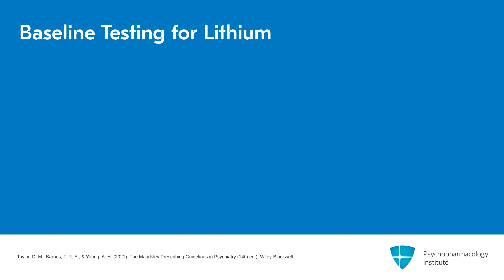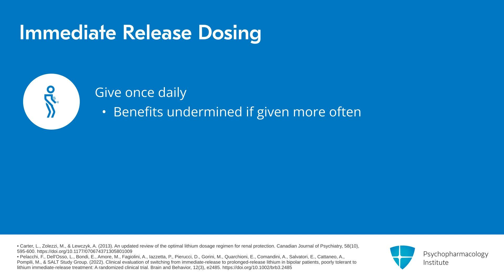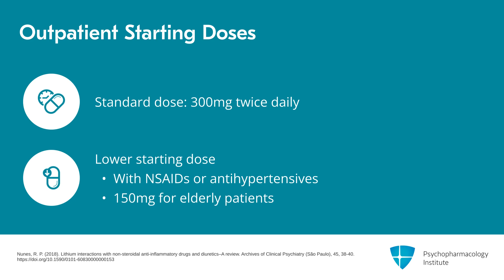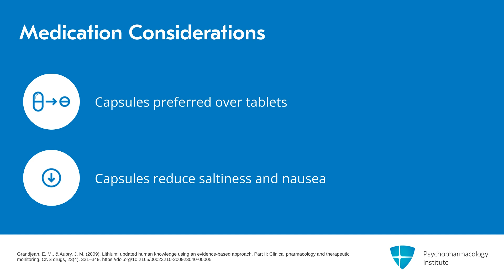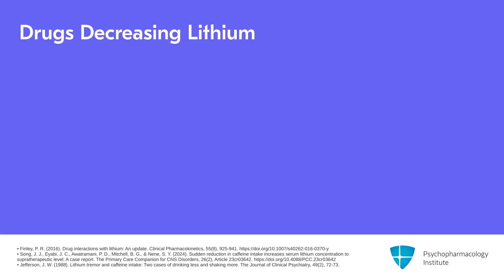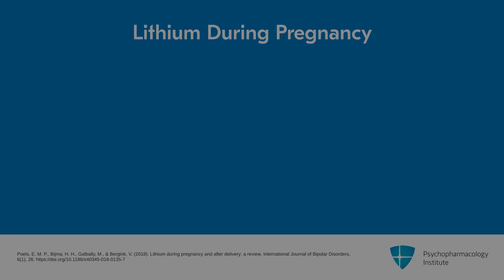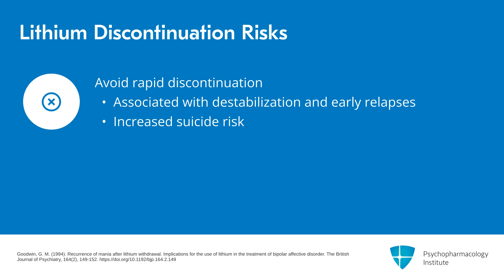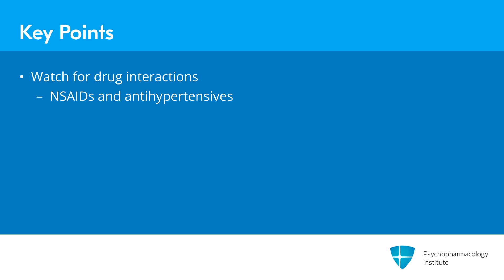Baseline Testing, Monitoring, and Optimal Dosing of Lithium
This video outlines concrete approaches to baseline assessment, dosage titration, and maintenance strategies for lithium therapy. It reviews critical drug interactions and explains why immediate-release formulations given at night might offer advantages over extended-release options.

This is an excerpt from a video lecture.